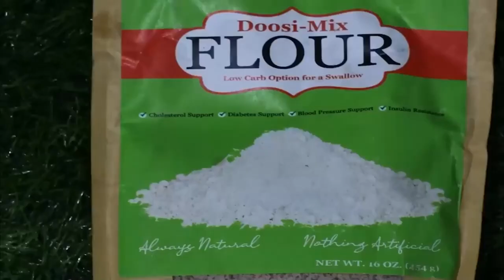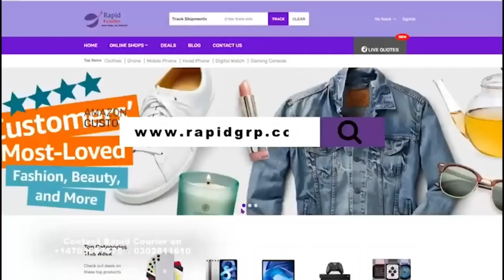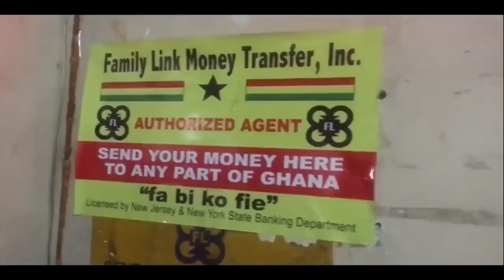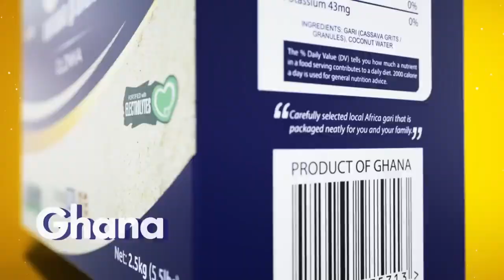Kwamena Battels- Assin North by election will be very close